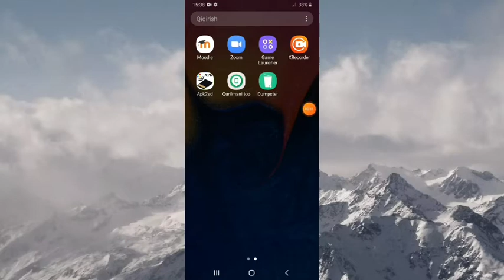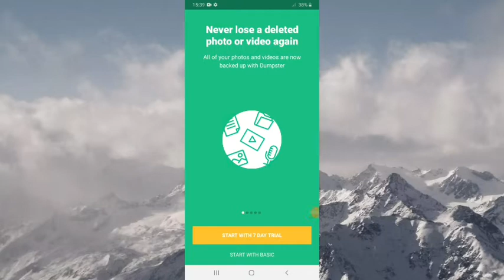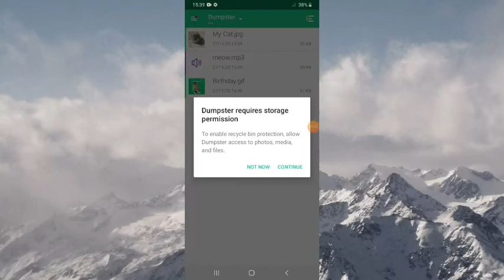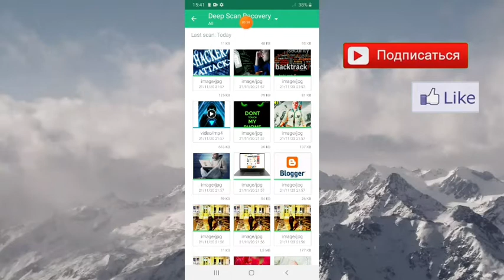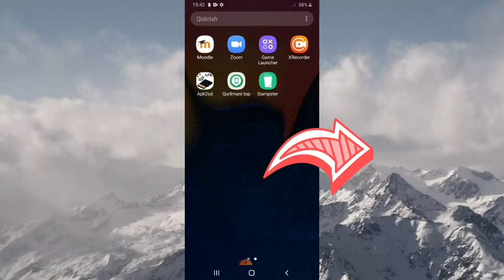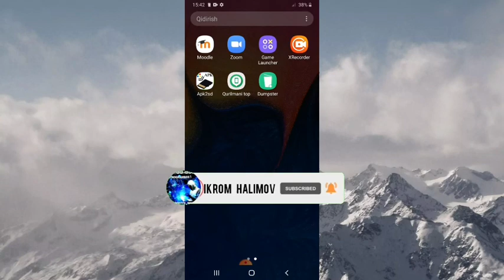TELEFONDA OCHIB KETGAN FAYLLARNI QAYTA TIKLASH_2020 | Файлларни кайта тиклаш. qayta tiklash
Hammaga assalomu alaykum do'stla , sila bilan doimgidek Ikrom Halimov
Dustla bugungi videoda Telefonda O'chib Ketgan Fayllarni Qanday Qilib Qayta Tiklashni o'rgatganman. Iltimos    Video haqida fikr qoldiring: